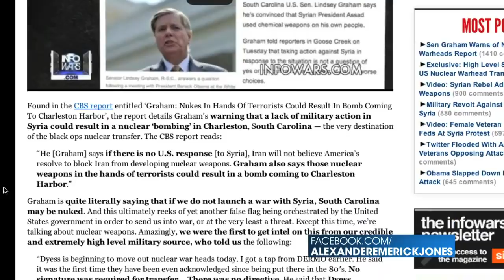DYESS AIRFORCE BASE ADMITS NUCLEAR WEAPONS TRANSFER TO SOUTH CAROLINA!!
On Tuesday of this week, high level military intelligence exposed the unsigned transfer of nuclear warheads to South Carolina. Hours after we received the information, Senator Lindsay Graham was reported in mainstream news publications as warning of a nuclear attack in South Carolina if we do not initiate war with Syria.

Surprisingly, when I inquired about 'transfers' from the base, the representative told me that she could not comment on 'weapons transfers'. Remember, I never said a single word about weapons. In fact, it'd be much more likely I was talking about personnel transfers.

Prepare Today, Carry On Tomorrow,

Proprep